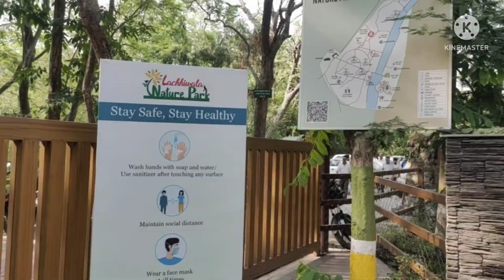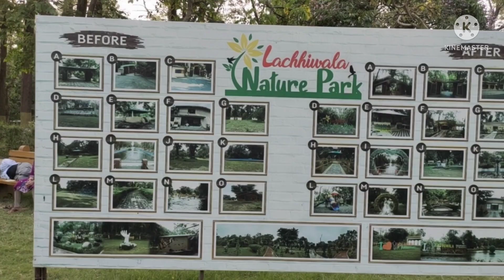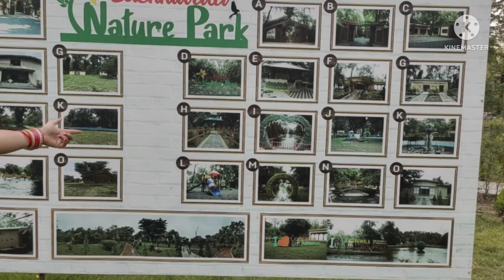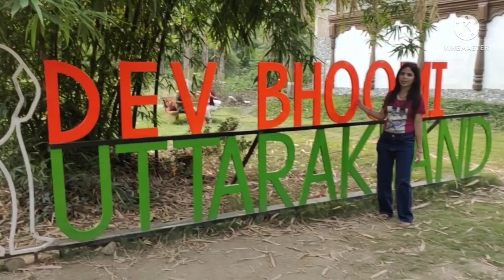lacchiwala vlog with new changes now more beautiful new lacchiwala nature park water park 🏞️🏞️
lacchiwala vlog with new changes now more beautiful new lacchiwala water park

lacchiwala vlog with renovation with amazing light and sound show just 25 km from Rishikesh and 43 kms from Haridwar.
entry, ticket prices all in the video

लच्छीवाला का नाइट शो देखने के लिए नीचे दिए लिंक को ओपन करे

rinky & deepika rishikesh